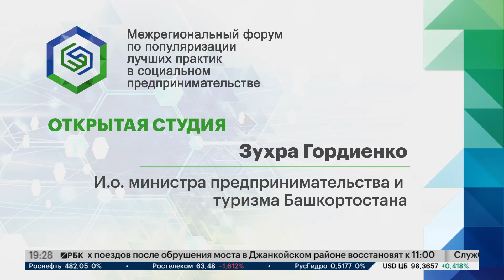Открытая студия. Зухра Гордиенко, и.о. министра предпринимательства и туризма Башкортостана